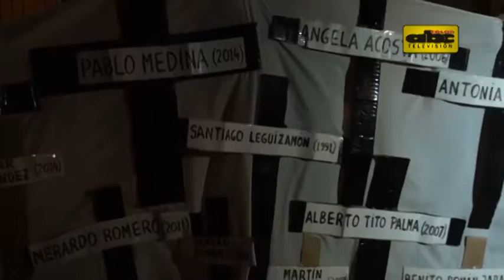Universitarios se suman al reclamo de justicia para Pablo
Universitarios de distintas facultades de Comunicación se sumaron a la protesta para reclamar el fin de la impunidad en el crimen del periodista Pablo Medina y su acompañante Antonia Almada.